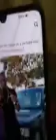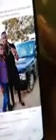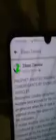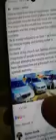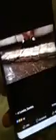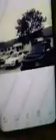Seer is back with a new update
Zambian Government